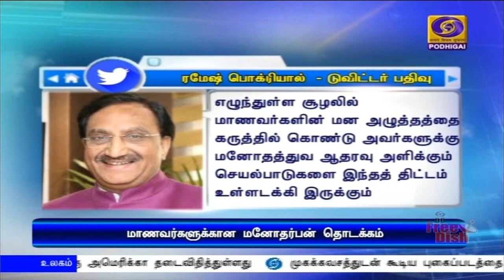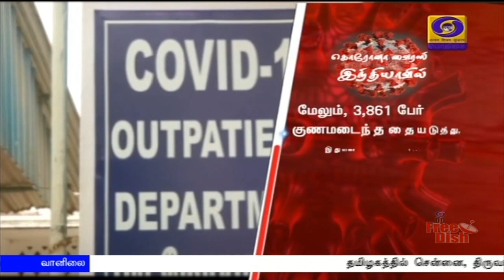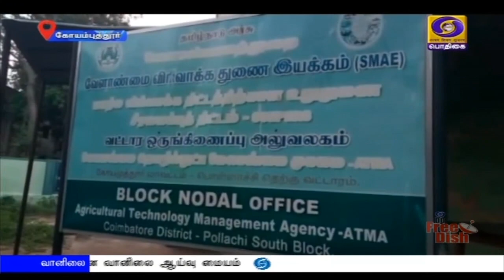பொதிகை காலை 11.00 மணி செய்திகள் [21.07.2020]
1) தன்னிறைவு அடைந்த நாடாக உருவாகும் வகையில் இந்தியா முன்னேற்றப்பாதையில் நடைபோடுகிறது - ஐ.பி.எம். தலைமை நிர்வாகியுடனான உரையாடலில் பிரதமர் நரேந்திர மோதி பெருமிதம்.

2) மத்தியப்பிரதேச ஆளுநர் லால்ஜிடாண்டன் காலமானார் - குடியரசுத்தலைவர் ராம்நாத்கோவிந்த், பிரதமர் நரேந்திர மோதி உள்ளிட்ட தலைவர்கள் இரங்கல்.

3) கொரோனா தடுப்பு மருந்து பரிசோதனை சாதகமான பலனை அளித்துள்ளது - ஆக்ஸ்ஃபோர்டு பல்கலைக்கழகம் அறிவிப்பு.

4) இந்தியாவில் ஒரே நாளில் 37 ஆயிரத்து 148 பேருக்கு தொற்று உறுதி - இதுவரை 7 லட்சத்து 24 ஆயிரத்திற்கும் மேற்பட்டோர் குணமடைந்துள்ளதாக மத்திய சுகாதாரத்துறை தகவல்.

5) கொரோனா பாதிப்பால் குறைக்கப்பட்ட ஹஜ் யாத்ரீகர்களின் பயணம் வரும் 29-ஆம் தொடங்குகிறது - சவுதிஅரேபியா அறிவிப்பு.